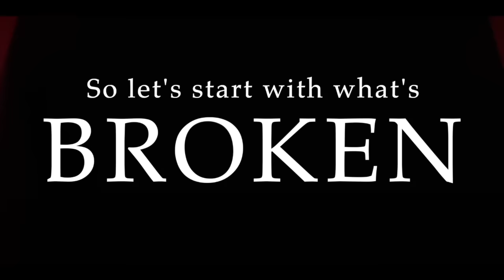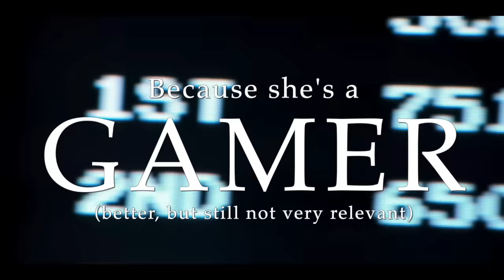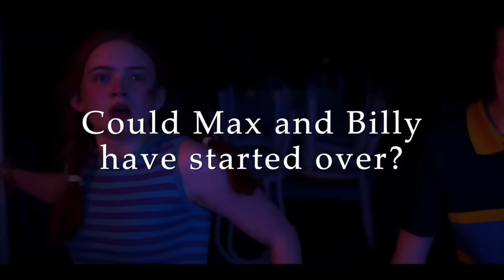How MAX Became the BEST CHARACTER in Stranger Things | (Season 2-4 Character Analysis)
Max used to be a bad character, now she's the best character in Stranger Things -- what happened?! Season 2 Max suffered from a messy characterization, lack of function, and no integration into the rest of the story. In Stranger Things' third season, her relationship with Billy suddenly became relevant and was explored with the nuance it deserved. Now in season 4, Vecna's curse has brought out her unique brand of courage and resilience. She deepens considerably, posing new and challenges questions to the audience, not just about her character, but about morality, abuse, and redemption. Her "Running Up That Hill" seals her as this season's masterpiece, so far from the unintegrated jumble of a character we got in season 2.

0:00 - Max leveled up
0:17 - Messy Introduction
2:53 - Does S2 Max even matter?
4:21 - What about Max's relationships?
5:21 - 1st Max Fix
6:19 - S3 Max DOES Matter
7:20 - Season 4 Max
8:42 - RUNNING Scene
15:11 - Final Max beat